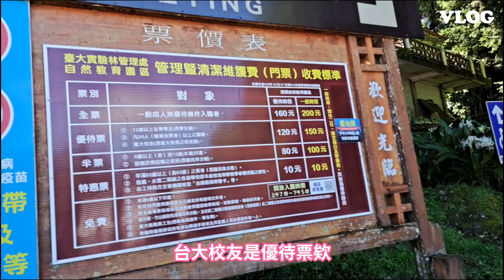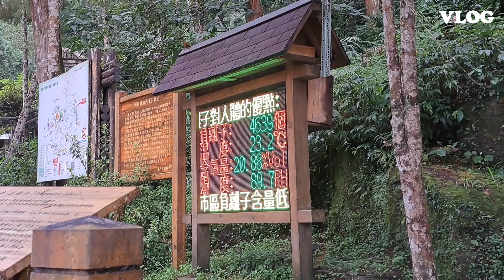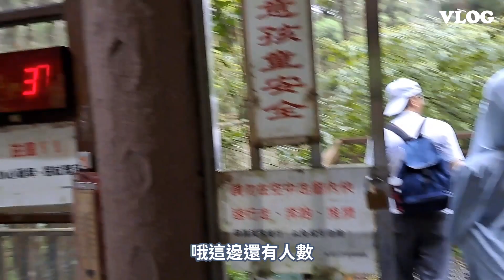溪頭森林遊樂區一日遊！上山避暑｜野生猴 松鼠 weewee鳥｜順便去彰化【綠洲vlog】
這是一支暑假出遊的vlog！剪到現在快冬天了終於剪出來。山上真的很涼很涼，還看到好多野生動物。大家去山區真的要記得帶傘啊！
[警告]內有可愛松鼠靠近。

00:00 早早出發
01:52 開逛！
02:23 猴子覬覦人類的食物
03:11 巨石
03:35 慢慢的爬
04:22 問路＋思考要走到哪
04:46 加一點速的爬
05:22 松鼠討食但我沒餵
05:52 空中走廊心臟癢癢
06:51 下大雨囉
07:14 隔壁彰化吃點心
07:37 回家吃什麼好呢